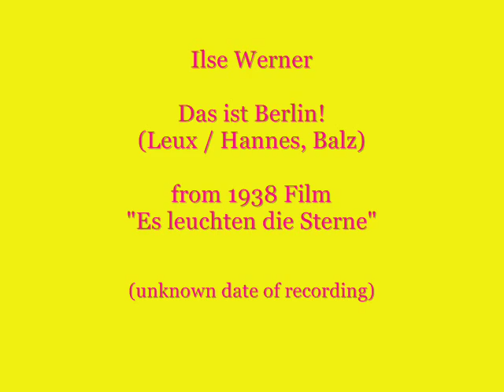Ilse Werner sings the great Hit of 1938 - Das ist Berlin!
Ilse Werner - Das ist Berlin! (Leux / Hannes, Balz), from the 1938 UFA-Tonfilm "Es leuchten die Sterne"

Date of recording - unknown, probably it's the more-less contemporary recording from some Ilse Werner's concert or recital.

Ilse WERENER (born Ilse Still, in 1921 in Batavia) was one of the most popular Third Reich film actresses. Performed mostly the main roles in 17 German movies between 1938-45.